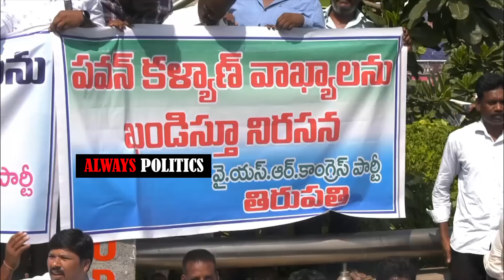కాపు కులం గురించి మాట్లాడే అర్హత లేదు రా😱 MLA Karunakar Reddy Slams Pawan Kalyan Over His Comments